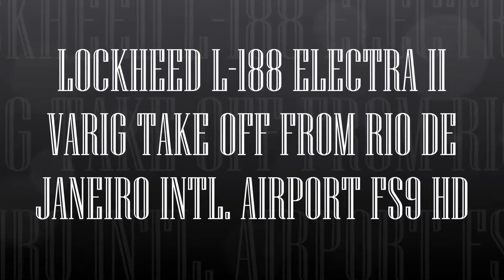LOCKHEED L 188 ELECTRA II VARIG TAKE OFF FROM RIO DE JANEIRO INTL AIRPORT FS9 HD